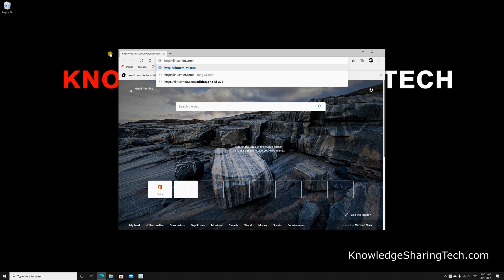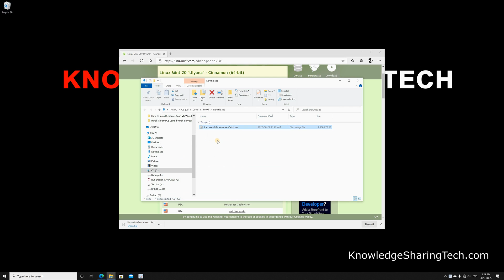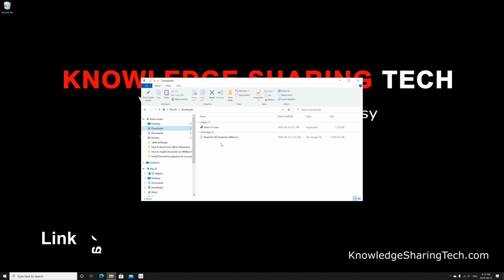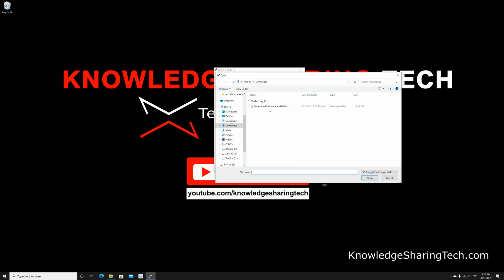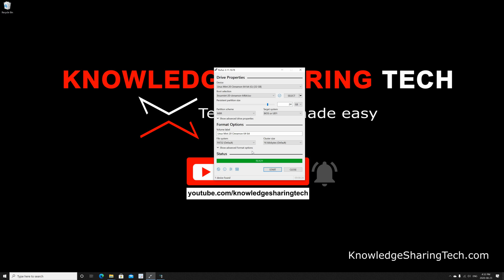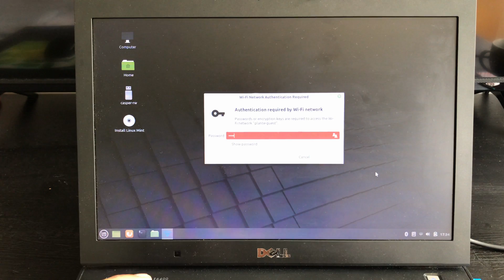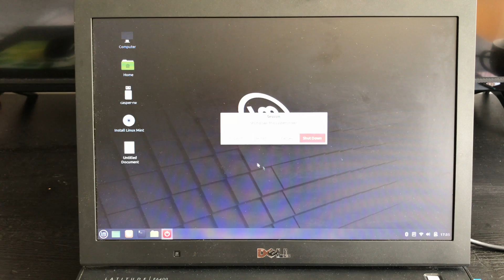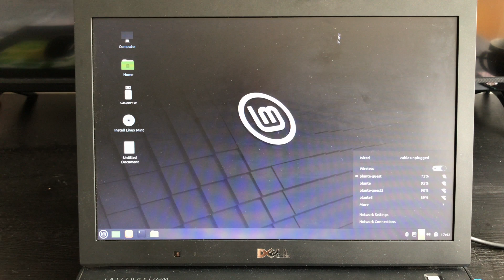Install Linux Mint live on a USB key with persistence fast and easy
Easiest way to install Linux Mint live on a USB key with persistence using Rufus utility. Run Linux Mint Ulyana from USB with persistence
Link to a recommended USB key
Amazon best sellers Computers and Accessories

Chapters
00:00 Intro
00:22 Download Linux Mint
01:28 Download Rufus and copy the ISO file to USB Key
05:37 Boot the PC from the USB key
09:51 Thanks and subscribe

Follow me on:
My websites:

Laptops boot hot keys
Dell: Tap F12 when the Dell logo is displayed.
HP:  Tap F9 when the HP logo is displayed.
Lenovo: Tap F12 when the Lenovo logo is displayed.
Toshiba: Tap F12 or F2 when the Toshiba logo appears.
Acer: Tap F12 as the Acer logo appears.
Other: Try tapping Esc, F1-12, or Enter during bootup.